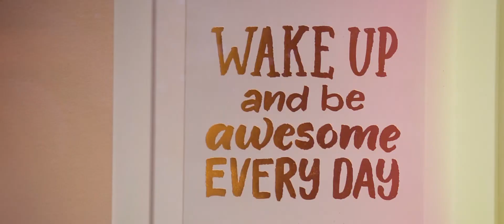FULL 17/23 Brickfield St North Parramatta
Amazing 2 bedroom apartment in North Parramatta